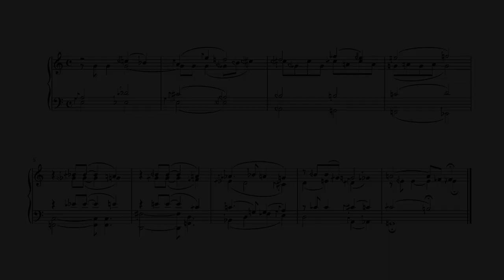Chorale (in just intonation)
Brief demonstration of just intonation using Dorico software. The notation is The Extended Helmholtz-Ellis JI Pitch Notation designed by Marc Sabat & Wolfgang von Schweinitz — which is included with Dorico's Bravura music font. The sounds are from Steinberg's HALion 6.